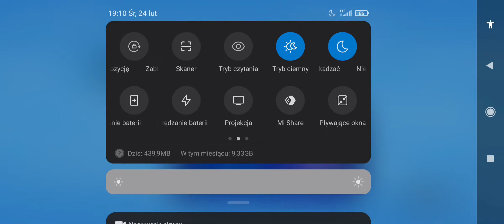Kariera pro playera (9) # brawl stars polska